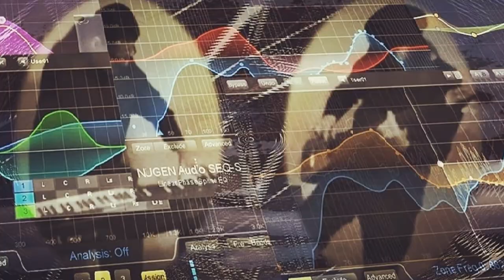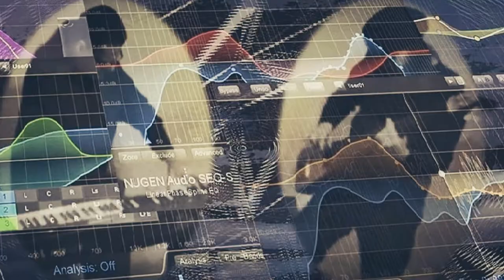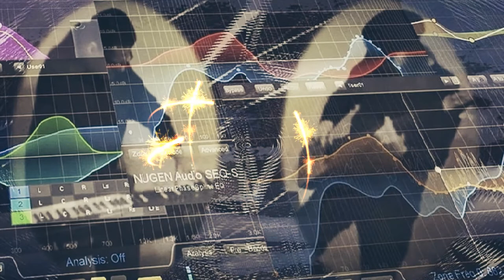Tautologie #2, Modin & Klavanski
Tautologia #2. Creative-Symfo-Jazz

02_Tautologia _19:50

Durch das Kopieren einer Tautologie werden wir selbst zu Tautologien, sei es in der Konsumrealität oder im Massenmedium. Vielleicht gibt das Übermaß an trivialer Realität die Art von krampfhaften, regelmäßigen Fehlern tragisch-ironischer Natur wieder, die die Gouverneure der Welt als heroisch und notwendig tarnen, oder umgekehrt, wenn sie sich auf die metaphysischen Eigenschaften der Natur beziehen.

Rob Klavanski_Keys
Serge Modin_Allrounder, Konzept